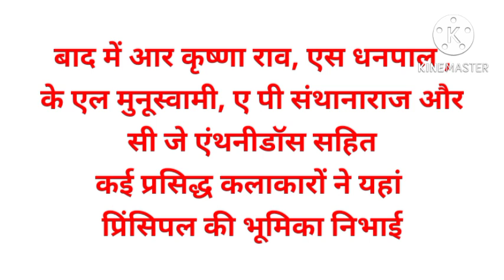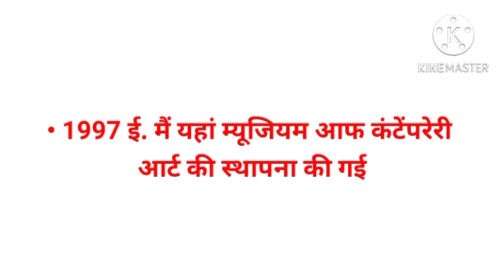भारत के प्रमुख कला विद्यालय| Part-1|भारत में कला विद्यालय का विकास| सभी एग्जाम में महत्वपूर्ण टाॅपिक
भारत में कला का क्रमिक विकास Part-1 कला के सभी एग्जाम में महत्वपूर्ण टाॅपिक
महत्वपूर्ण प्रश्न
मद्रास कला विद्यालय की स्थापना कब हुई
भारत में सर्वप्रथम प्रथम कला महाविद्यालय कब स्थापित हुआ
सबसे पहले मद्रास कला विद्यालय के प्रथम प्रधानाचार्य कौन बने
प्रथम भारतीय प्रधानाचार्य कौन थे मद्रास कला विद्यालय के
मुंबई में कला विद्यालय कब खोला गया
भारत में कितने प्रमुख कला विद्यालय हैं
किसी पढ़कर किस कला महाविद्यालय के प्रधानाचार्य थे